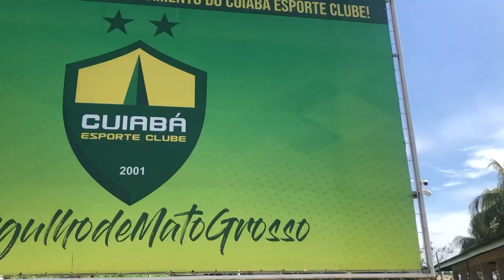LOGÍSTICA TENSA PRO PRIMEIRO JOGO DA COPA DO BRASIL /VLOG/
Luvas UHLSPORT linha MAIS BARATA

Pure Alliance SOFT
Acqua SOFT
Dynamic Impulse PRO

LINHA INFANTIL (tamanho pequeno)
Starter RESIST SOCIETY
DYNAMIV IMPULSE STARTER

O primeiro canal do Brasil aonde um goleiro profissional mostra seu dia a dia de treinos, bastidores e varias dicas.